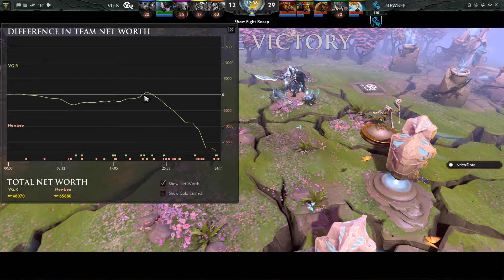Newbee vs. VG.Reborn - Game 1, Play-Off @ Nanyang Championships Season 2, Dota 2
Newbee vs. VG Reborn - Game 1, Play-Off @ Nanyang Championships Season 2, Dota 2 - by ZBCStudioQ  | 1080p 60FPS